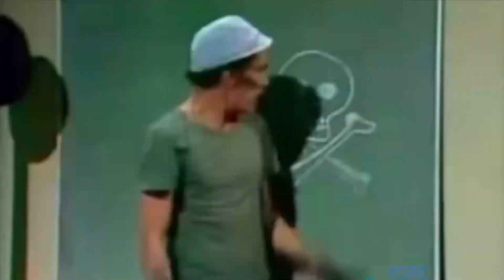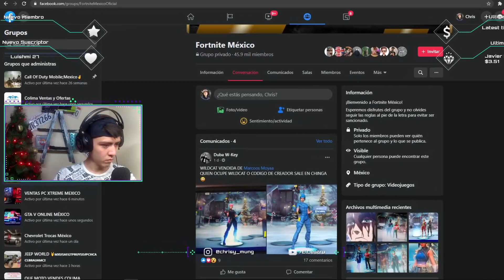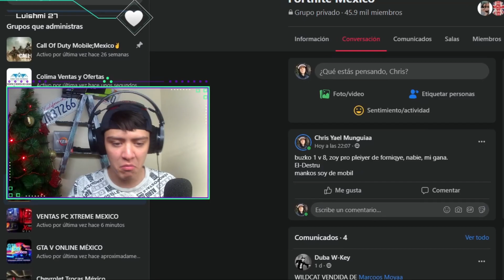TIPOS De JUGADORES En FORTNITE, Pero De Risa! Edición 2020-2021